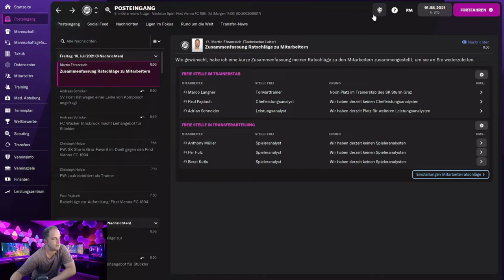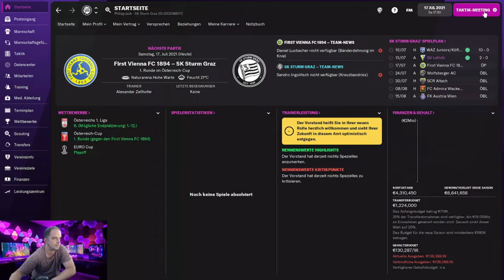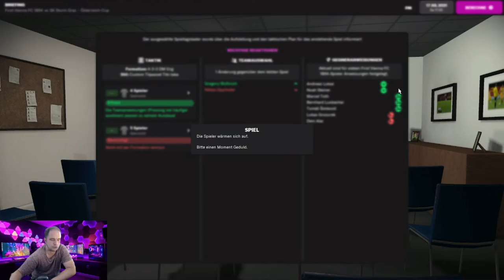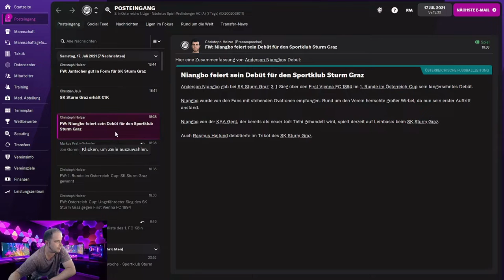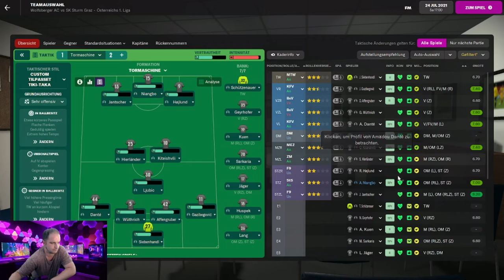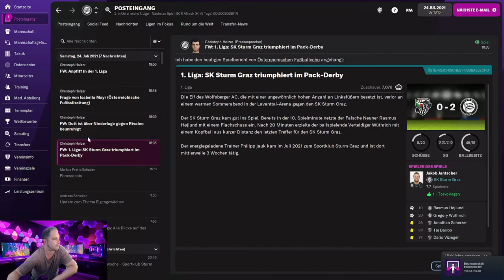FM22 | 002 - Saison 1 | Erfolgreicher Auftakt | Football Manager 2022 [Deutsch]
In meinem Let's Play Football Manager 2022 starten wir mit dem STURM GRAZ die große Mission "ZU ALTEN CHAMPIONS LEAGE ZEITEN". Ziel ist es, den Verein auf finanziell gesunde Beine zu stellen, ohne die sportlichen Erfolge zu vernachlässigen. Ob uns das im Football Manager 2022 gelingen wird? Verfolgt mein Let's Play und findet es heraus!